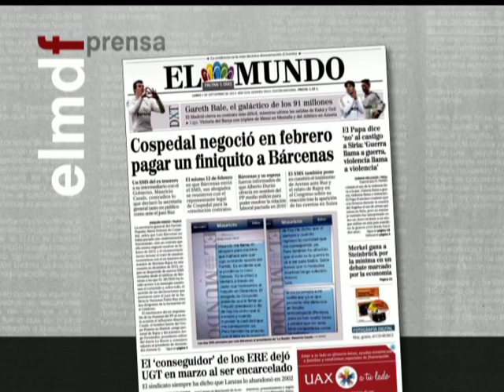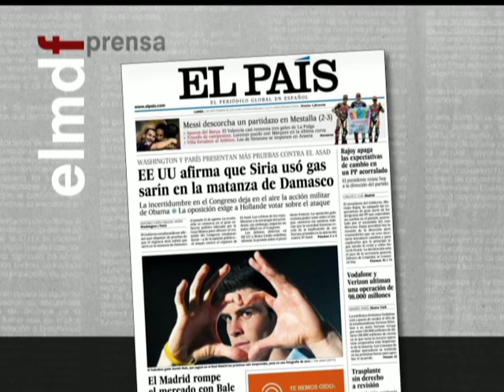Tertulia de Federico: Cospedal negoció el finiquito de Bárcenas - 02/09/13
Federico comenta con Luis Herrero, Dieter Brandau, Alejandro Vara, José Raga y Rosana Laviada asuntos como la negociación de María Dolores de Cospedal del finiquito de Luis Bárcenas. Además Herrero y Brandau presentan sus programas.